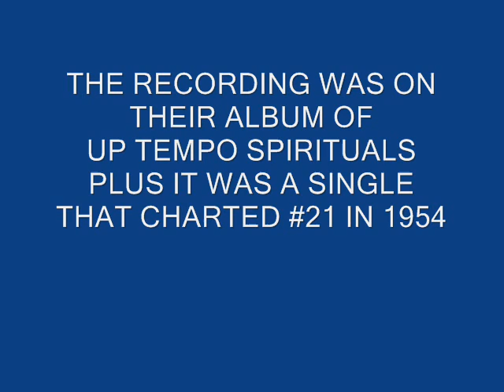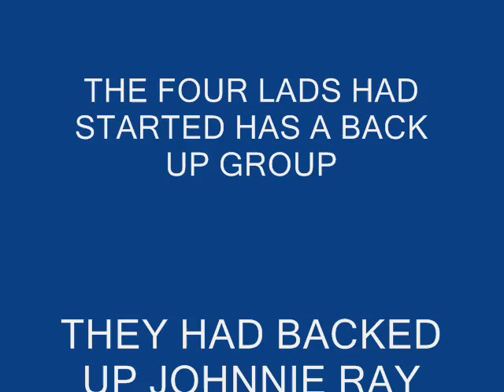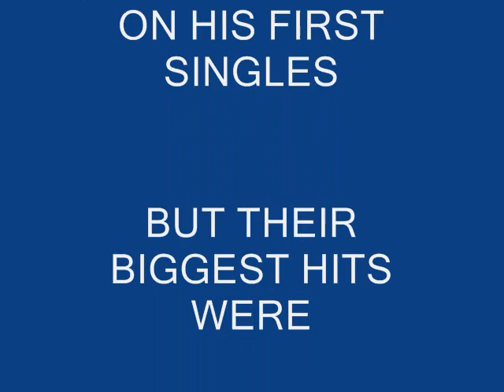Frankie Laine & The Four Lads - Rain, Rain Rain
The Four Lads had not made it real big in their own right. They had beed back up singers mostly on Johnnie Rays early
singles. But they had a few charted songs of their own prior to this.The biggest up until now was "Instanbul"
In 1954 they teamed up with Frankie Laine on an Up Tempo Spirituals with
the title "Frankie Laine And The Four Lads" This song was also issued as a single and charted #21  in 1954.